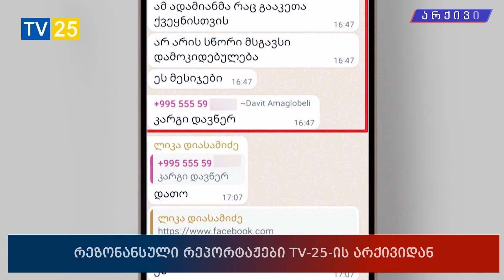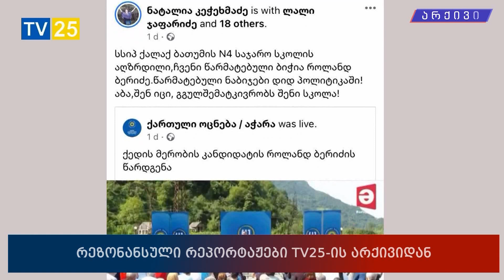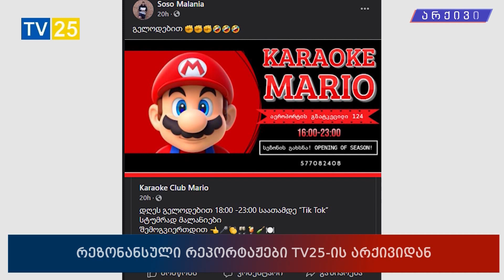რეზონანსული რეპორტაჟები TV25-ის არქივიდან